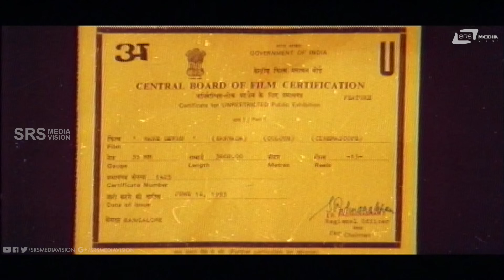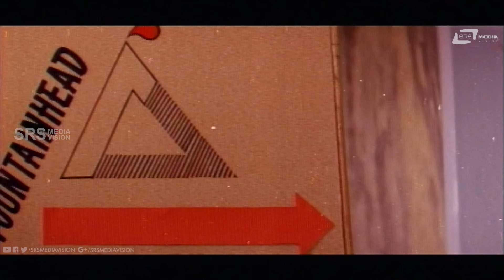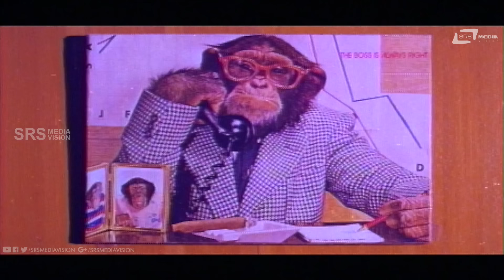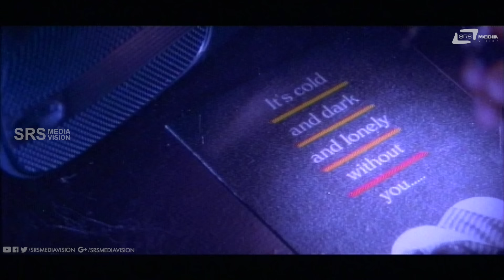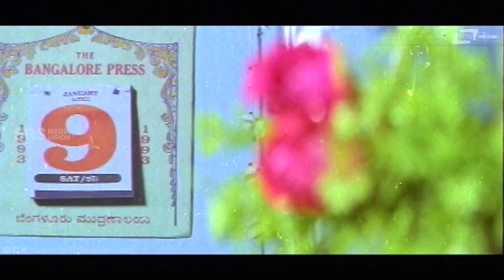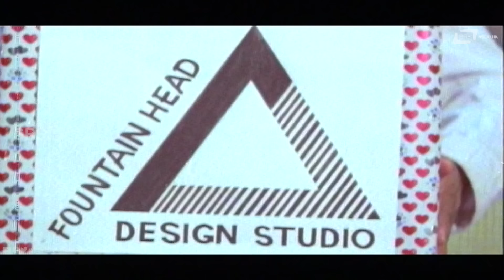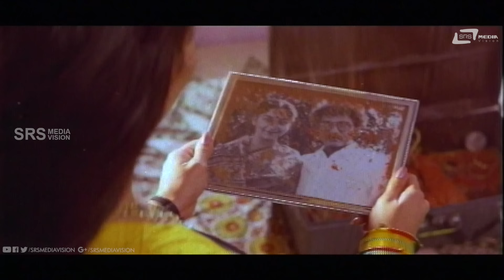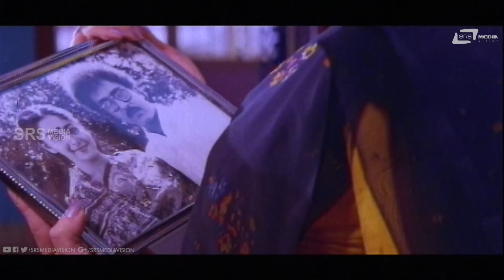Mane Devru – ಮನೆ ದೇವ್ರು | Kannada Full Movie | Ravichandran | Sudharani | Family Movie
Watch  Ravichandran & Sudharani playing lead role from Mane Devru. Also starring K S Ashwath, Sathyajith, Bangalore Nagesh, Umesh, Kashi, Venki, Mandeep Roy, Dingri Nagaraj and Tennis Krishna on Srs Media Vision Full Movie Channel..!!!
Film: MANE DEVRU
Starcast: RAVICHANDRAN, SUDHARANI
Director: V RAVICHANDRAN
Producer: MEENA SUJATHA
Banner: SRI LAKSHMI FILMS
Year: 1993
Songs:
01. Jeevana Eru Perina Gaayana
02. Arambha Premadarambha
03. Neene Nanna Neene Nanna
04. Kaashige Hogi Gange Kudiyade Irthiya
05. Sundari Sundari
06. Appa Appa Nange Neenu
07. Thappu Madodu Sahaja Kano
08. Aparangi Chinnavo
Singers: SPB, Chithra, S Janaki, Manu
Lyrics:Hamsalekha